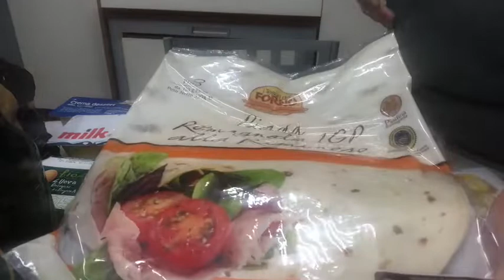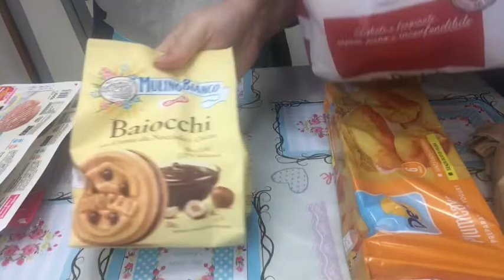SVUOTA LA SPESA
ENTRA A FAR PARTE NEL MONDO DI FABERLIC

Entra in Faberlic come cliente o come cliente privilegiato registrati dal mio link e inserisci il  il mio codice 📣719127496 📣

Link per l'auto-registrazione nuovo cliente

Link per la registrazione autonoma al sito di Faberlic